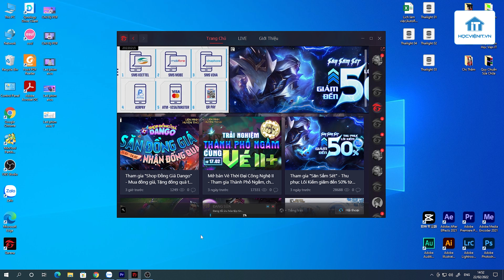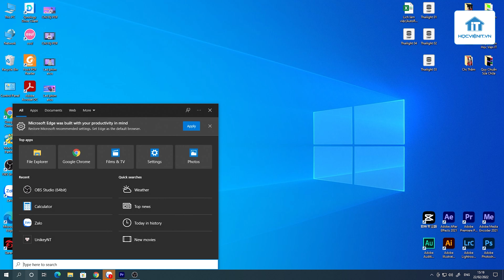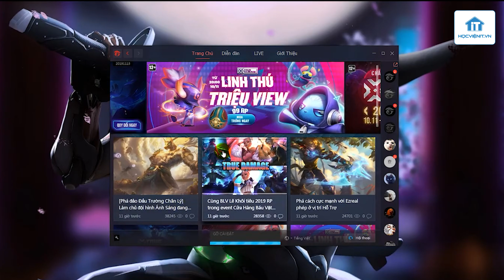Cách sửa lỗi Windows 10 không vào được Garena LOL nhanh nhất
Thực hiện
Nội dung: Thảo Boss
Quay phim | Hậu kỳ: Thế Ngọng
Dẫn | Reviewer: Thế Ngọng

Thông tin :
🔶 Cập nhật những thủ thuật công nghệ mới tại: